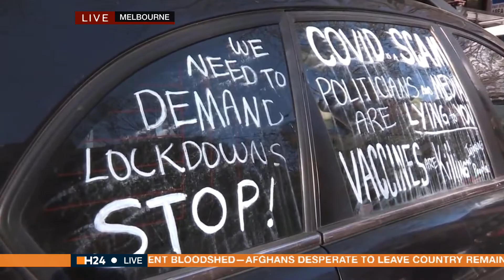Coronavirus live anti-lockdown clashes in Australia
Hundreds of anti-lockdown protesters have clashed with Australian riot police in Sydney and Melbourne, where in the latter pepper spray was used to break up crowds, Reuters reports..

At H24 world we are building a global community focused around change.
1. Headlines
2. Communication
3. Provokant
4. Exploring
5. Story
6. Newsroom
7. Live events
8. In deep on the ground.
9. Connect people around the world.